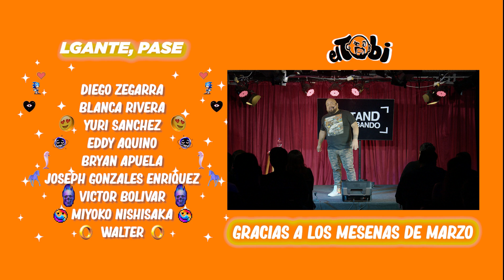ÚTILES ESCOLARES | El Tobi | Stand Grabando